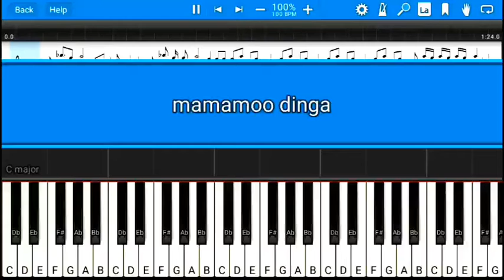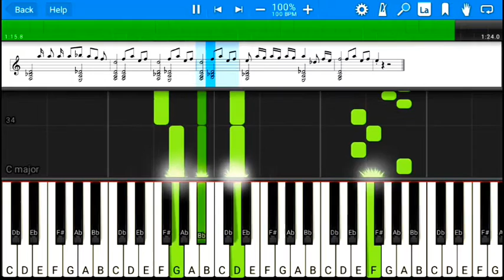마마무 (MAMAMOO) - 딩가딩가 (Dingga) Piano Tutorial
마마무 (MAMAMOO) - 딩가딩가 (Dingga)